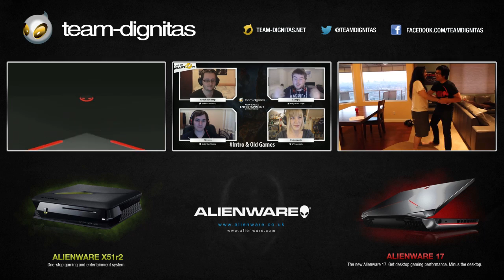Chilling on the Couch with Team Dignitas: NA LCS Week 2 Day 1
After yesterday's victories against both XDG and Evil Geniuses we sat down with our team on the couch of our LA gaming house for a relaxing celebration interview.